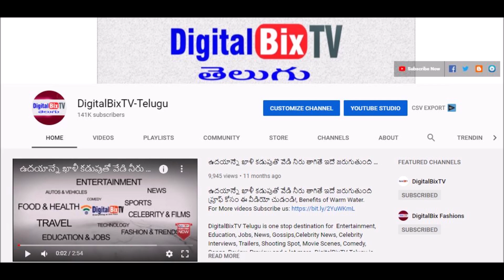Enneno Janmala Bandham Serial Latest Promo Today Episode | Enneno Janmala Bandhan Serial